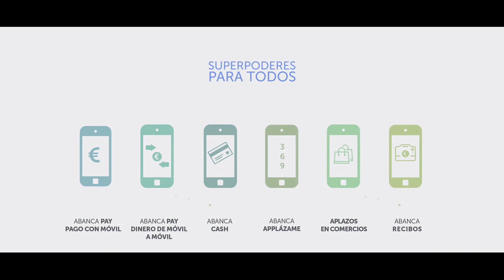ABANCA CASH El poder de teletransportar dinero desde el móvil a uno de nuestros cajeros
Anunciante: ABANCA
Agencia: Shackleton
Productora: Albiñana